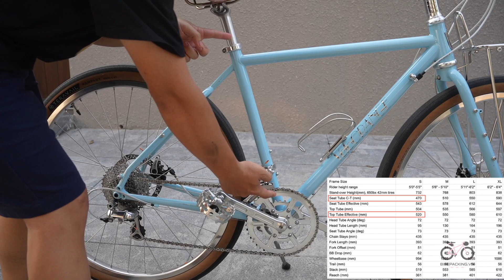Velo Orange Pass Hunter - BIKE CHECK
Chiếc Velo Orange Pass Hunter trong video này không phải của mình và mình cũng không tư vấn gì để lắp lên chiếc xe này cả. Chủ xe hoàn toàn tự tìm hiểu và lên cấu hình.

Một chiếc xe rất tỉ mỉ từ chi tiết nhỏ, các bác xem Video sẽ thấy tại sao mình nói vậy. Với quan điểm của mình, những thứ tiểu tết đôi khi tưởng nó nhỏ nhưng nó lại thể hiện sự chỉnh chu của chủ xe cũng như tạo nên 1c xe đẹp và hoàn chỉnh

Mình sẽ liệt kê lại cấu hình ở đây cho các bác tiện tham khảo nhé:

- Frame/ Khung sườn: Velo Orange Pass Hunter size S
- Wheels set/ Bánh bộ: Velo Orange 650b
- Tires/ Lốp: Teravail Rampart 650b x 48
- Crankset/ Giò đĩa Velo Orange Grand Cru 50.4 BCD Crankset 30/ 46T 170mm
- Rear Derailleur/ Cùi gạt lip: Dura Ace 2x10sp Silver
- Cassette/ Lip: Shimano XT 11-36T
- Brakes/ Shifter:  ENE dia-compe shifter thumb 2x10s (cái này vô cấp nha các bác)
- Bottom Bracket: Velo Orange
- Pedals: MKS XC-III Silver
- Brake/ Phanh: TRP Spyre kèm đĩa TRP
- Brake Levels/ Tay phanh: Velo Orange Grand Cru - Silver
- Stem: Soma Crane Polish
- Headset/ Chén cổ: Velo Orange
- Guidon/ Handlebar: Velo Orange Porteur Handlebar
- Seatpost/ Cọc Yên: Velo Orange kèm khoá cốt yên Phil wood
- Saddle/ Yên: Brooks England B17s Ladies Standard - Honey
- Grip/ Tay cầm: Brooks Slender leather Honey
- Vỏ dây đề, vỏ dây phanh: Velo Orange
- Racks: Velo Orange Constructeur Front Rack

Thanks !!!

- Địa chỉ: Số 4 ngõ 89 Vũ Đức Thận, Quận Long Biên, Hà Nội